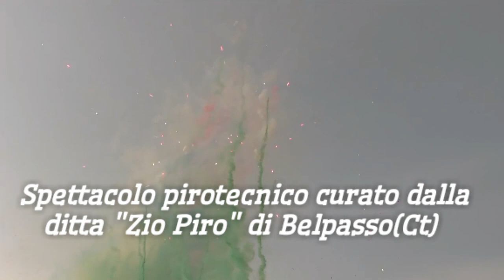PROMO FESTEGGIAMENTI IN ONORE DI SANTO STEFANO PROTOMARTIRE (ACI BONACCORSI 2019)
Promo dei solenni festeggiamenti in onore di Santo Stefano protomartire, patrono di Aci Bonaccorsi(Ct).

3 agosto 2019

-h 19.00 Trionfale uscita del simulacro di Santo Stefano e spettacolo pirotecnico curato dalla ditta "Zio Piro" di Belpasso(Ct)

-processione lungo le vie del paese

-h 22.00 arrivo del fercolo in piazza bellini e spettacolo pirotecnico curato dalla ditta "Piromagia" di Pannarano(Bn)

Riprese video: TPS - tradizioni popolari siciliane

Buona visione